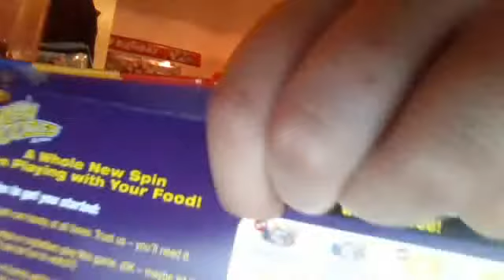Aimee, Shannon and Emily Bean Boozeled Challenge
it was gross no wonder it says dare to compare and it also says i dare you. love you guys xx